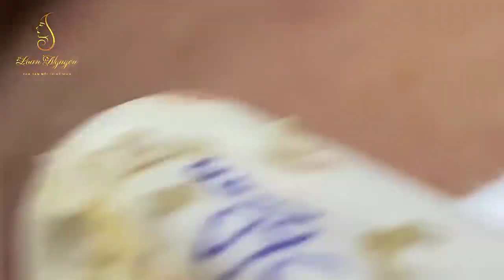Blackhead Removal With Sac Dep Spa